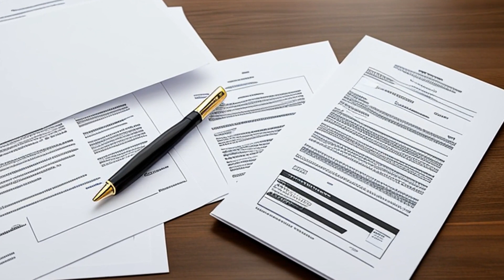Toalson v. Madison (1957) Overview | LSData Case Brief Video Summary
A couple mistakenly made improvements to a house they believed was theirs and sued the actual owner for reimbursement. The court had to determine if the plaintiffs had a legal right to seek compensation for the improvements made to the property despite the existence of a betterments statute. The most relevant facts are that the plaintiffs acted in good faith by obtaining a building permit and making improvements to the property, with the knowledge and acquiescence of the true owner, and surrendered possession of the property when they discovered their mistake.

Toalson v. Madison (1957)
Kansas City Court of Appeals
307 S.W.2d 32